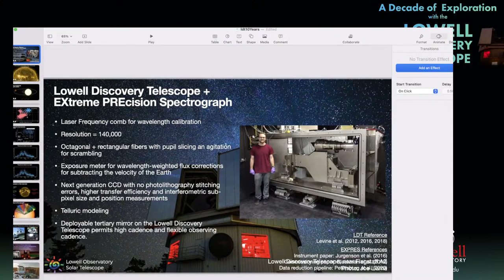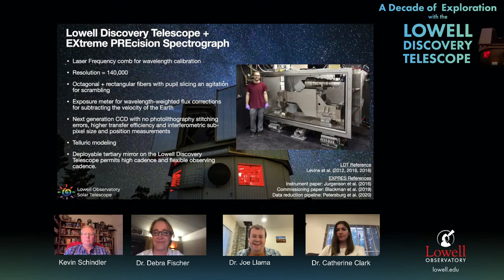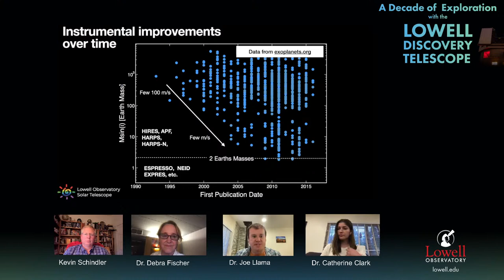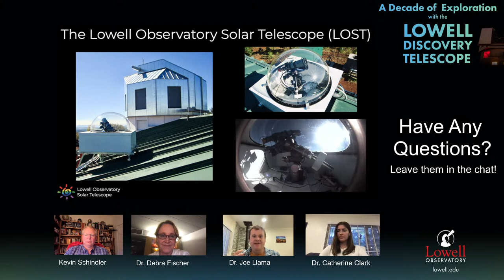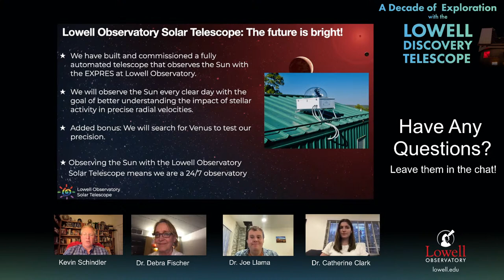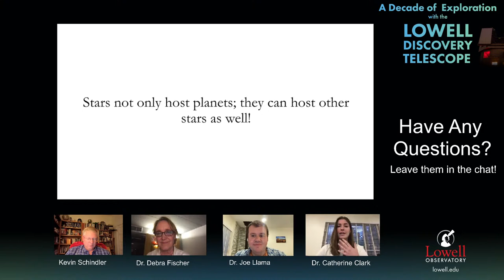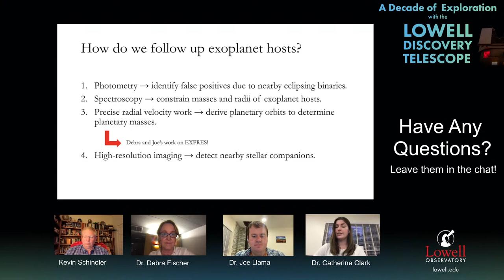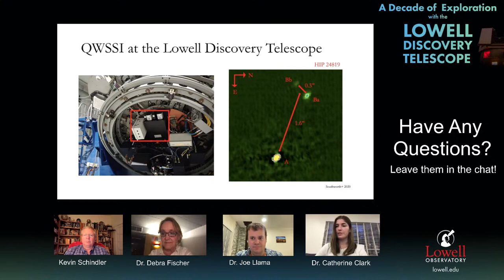A Decade of Discovery | Searching For Planets Around Other Stars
For millennia, humans have asked the question, “Are we alone?" One step in answering this question involves searching for and studying exoplanets—planets around stars other than our Sun. The Lowell Discovery Telescope (LDT) is ideal for such a study. One project, for instance, combines the power of the LDT with a Yale University-built instrument called EXPRES to detect earth-sized planets. Tonight, our panel of experts—Dr. Joe Llama, Dr. Catherine Clark, and Dr. Debra Fischer—will join Lowell Historian Kevin Schindler to discuss how they use the LDT in their cutting-edge studies of exoplanets.